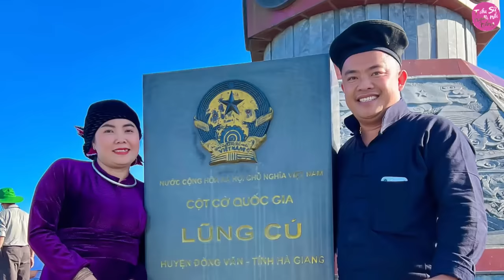Tiểu Sử HOÀNG HẢI SAPATV | Tận Tâm - Tài Năng - Kiếm Tiền Giỏi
- Sapa TV là ai? Sapa TV là một kênh youtube được chủ sỡ hữu là Hoàng Hải. Kênh chủ yếu về chủ đề bản sắc của núi rừng Tây Bắc. Anh bỏ ra hàng trăm triệu đồng để đầu tư máy quay, flycam và cho ra đời những con người chân chất dễ mến cảnh đẹp bạt ngàn ở núi rừng Tây Bắc cho khách trong nước và quốc tế.
🔊Xem Thêm Một số video về người nổi tiếng khác trên kênh:
- CEO phương hằng là ai mà ai gặp bà cũng phải sao kê nhỉ👇:

- Vlog Minh Hải là ai? vị nhà báo có tâm và hót nhất môn thể thao vua này.👇:

v.v. 👉và còn rất nhiều video hay về những người nổi tiếng khác tại Tâm Phúc Tv